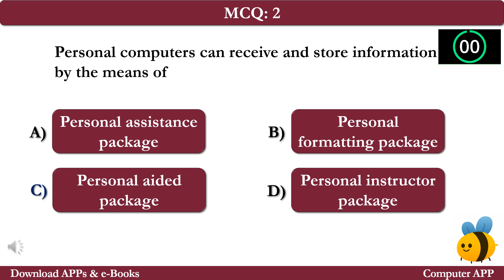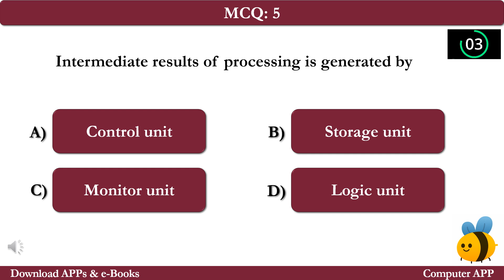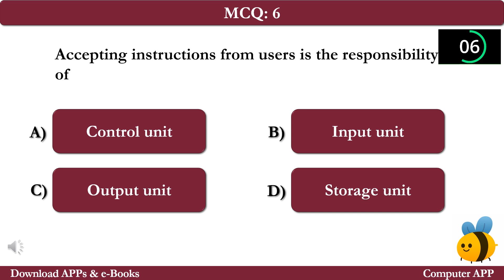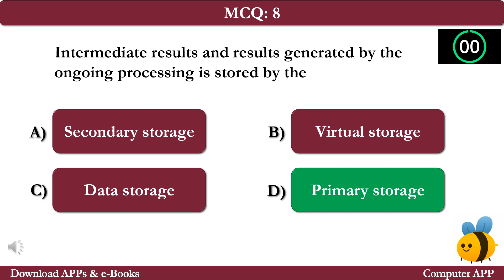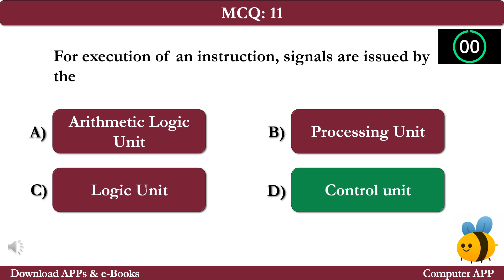Basic Computer App | Free Download Android iOS Computer App | Class 8-12 Computer Science Apps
The sample MCQs included in this video are:

MCQ 1: Format sheets are also referred to as
MCQ 2: Personal computers can receive and store information by the means of
MCQ 3: Arithmetic logic units are designed to perform basic operations that can be classified into
MCQ 4: The combination of an arithmetic logic unit and control unit results in
MCQ 5: Intermediate results of processing is generated by
MCQ 6: Accepting instructions from users is the responsibility of
MCQ 7: Computer's storage unit of can be classified to
MCQ 8: Intermediate results and results generated by the ongoing processing is stored by the
MCQ 9: Final results of processing are released by
MCQ 10: The instructions of the stored programs are carried out by
MCQ 11: For execution of an instruction, signals are issued by the
MCQ 12: In the basic operations of computer, the process of storing takes place after

DO NOT MISS TO DOWNLOAD AND ENJOY INTERACTIVE LEARNING APP! GOOD LUCK!